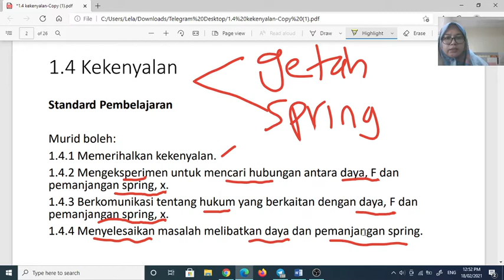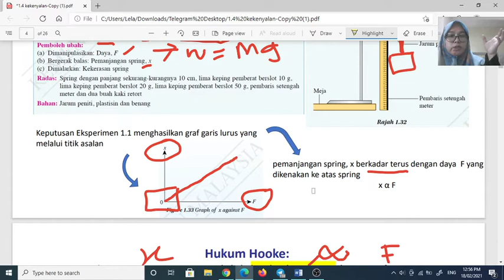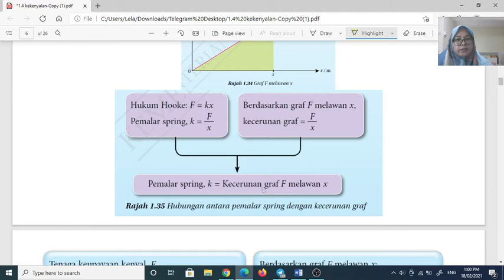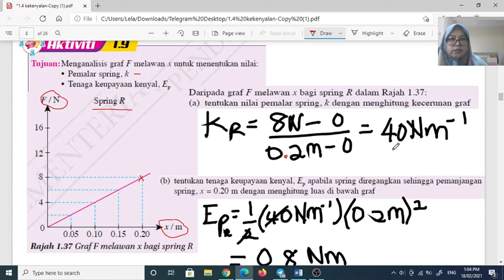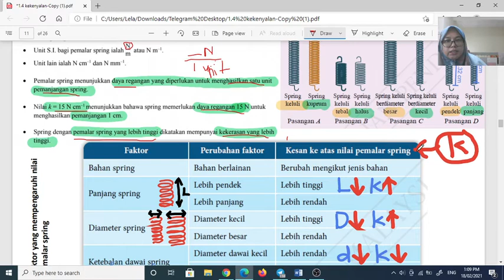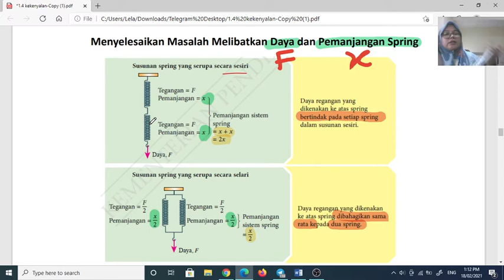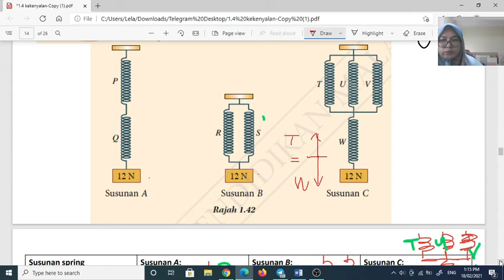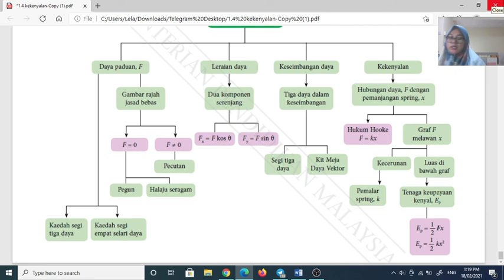video pdpr topik 1 4 kekenyalan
Jom kita belajar fizik mengenai spring. Banyak aplikasi spring ni...JOM Layan